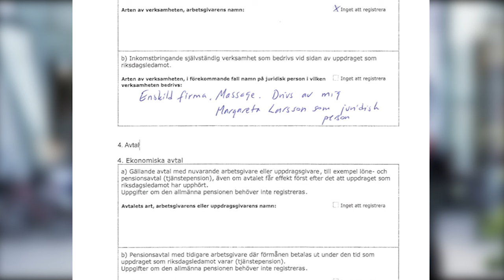Nu har Margareta Larsson lämnat intyg om sin massagesalong